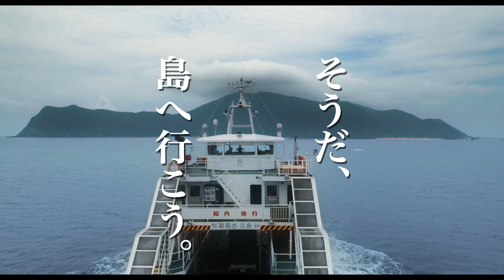映画『忌怪島／きかいじま』〜島へ行こう編〜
『忌怪島／きかいじま』6月16日（金）公開

豊かな海。原生林。歴史と文化。そして、運命的な出逢い。
ここは都会の喧騒を忘れられる南の島。
「そうだ、島へ行こう。」

出演：西畑大吾(なにわ男子)
　　　生駒里奈 平岡祐太 水石亜飛夢 川添野愛
　　　大場泰正 祷キララ 吉田妙子 大谷凜香 ・ 笹野高史
　　　當真あみ なだぎ武 伊藤歩 / 山本美月